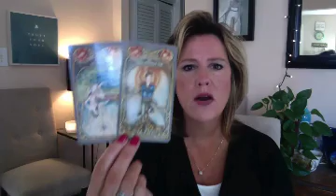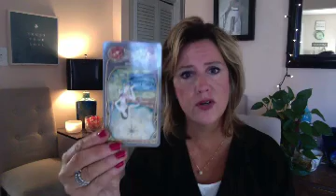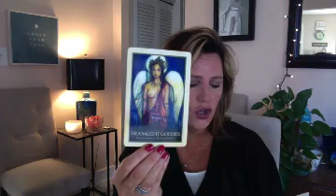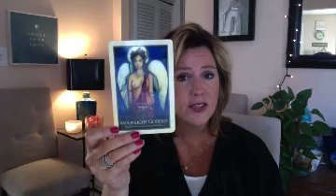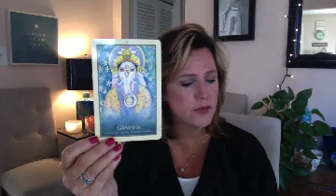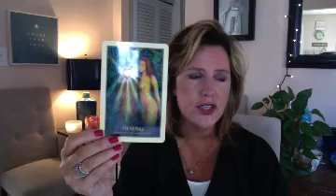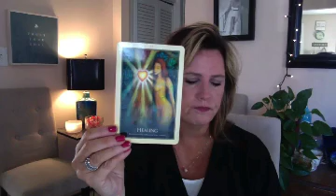Twin Flame Journey: Dissolving the Templates